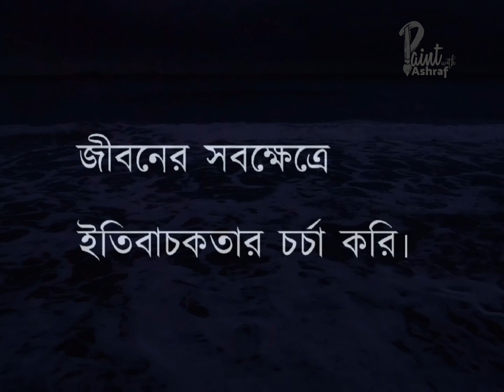কে বেশি বোকা?